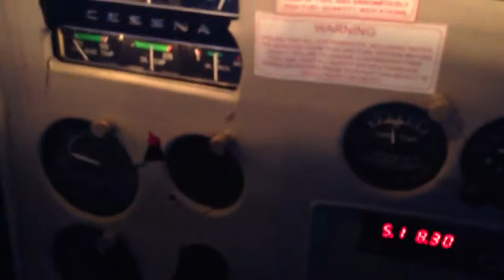Landing at KHEZ